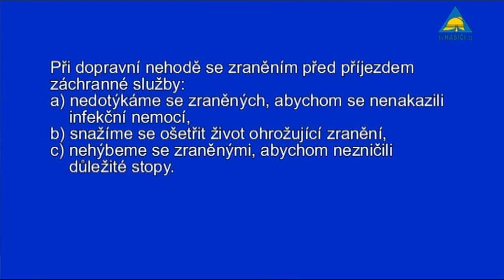Soutěž "Štěstí přeje připraveným"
Losování soutěže "Štěstí přeje připraveným" Institutu ochrany obyvatelstva Lázně Bohdaneč a nová otázka. Cenu věnovalo Generální ředitelství HZS ČR. 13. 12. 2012.